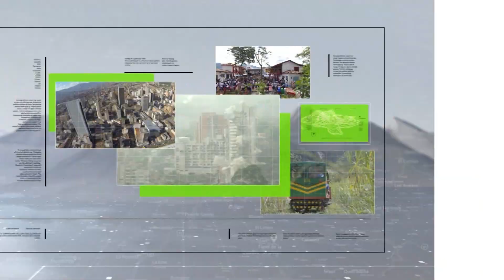Tras el fin de las fiestas, este lunes fue el 'Día más triste del año' - Teleantioquia Noticias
El tercer lunes de enero, conocido como "blue monday", es considerado mundialmente como el más triste del año, debido al regreso a las actividades rutinarias después de unas largas vacaciones y festividades.